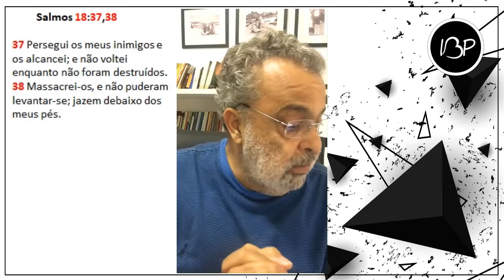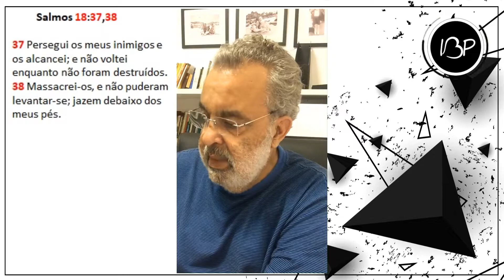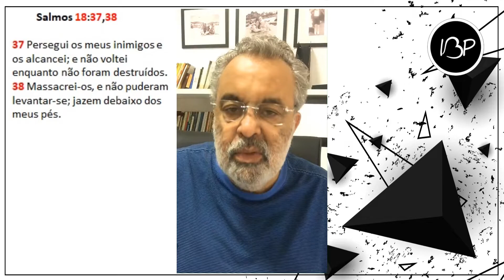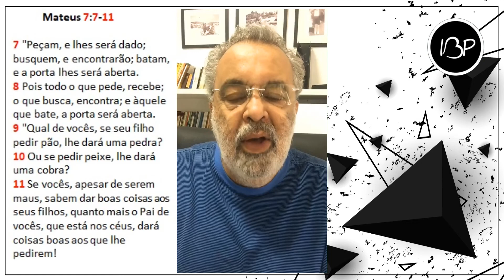Sala de Oração | Quinta Feira dia 04/11/21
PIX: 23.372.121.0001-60